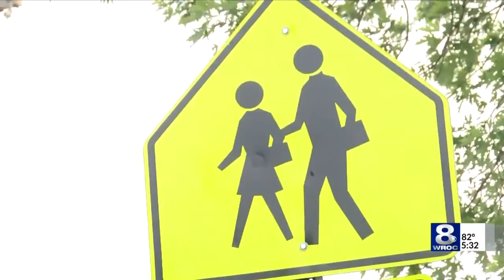Police: Stranger offered ride to kids at Helendale playground in Irondequoit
Police are warning parents after officers say a stranger offered a ride to two kids walking home from a rec program at the Helendale Playground in Irondequoit.